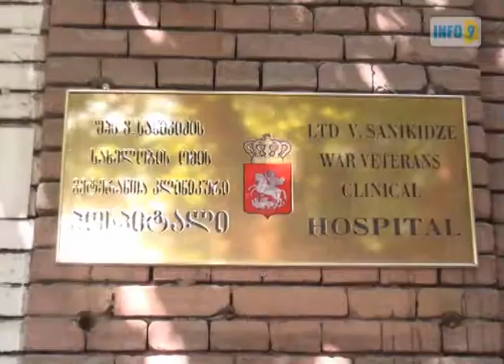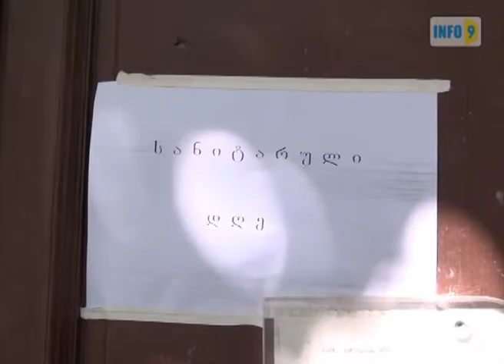ვახტანგ ხმალაძე ვეტერანების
„ომის ინვალიდთა და ვეტერანთა რესპუბლიკურ ჰოსპიტალში" ვახტანგ ხმალაძე არ შეუშვეს. კოალიცია „ქართული ოცნების" მაჟორიტარი დეპუტატობის კანდიდატი დიდუბის რაიონში ჰოსპიტალში ვეტერანთა მოსანახულებლად მივიდა, თუმცა დაცვის თანამშრომლის განმარტებით იქ სანიტარული დღეა გამოცხადებული და შენობაში შესვლის უფლება მხოლოდ ვეტერანებს აქვთ.